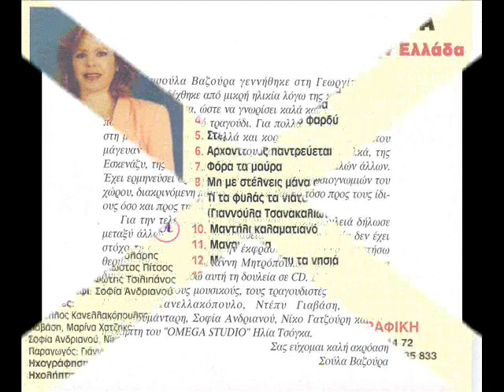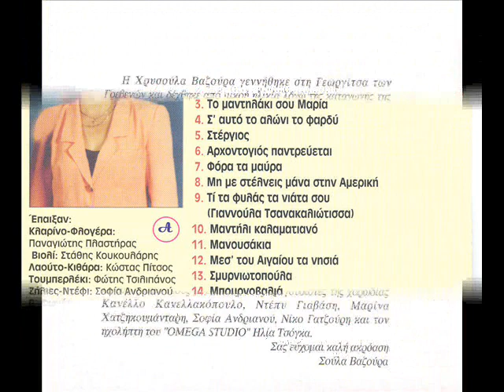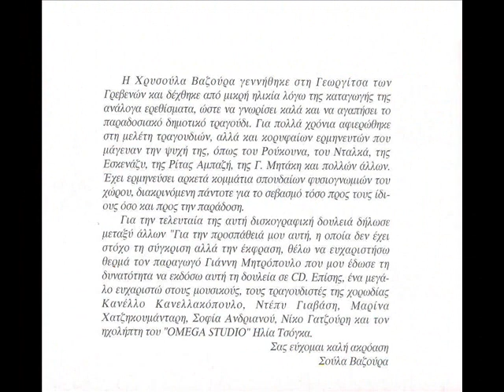Soula Vazoura - Mhme Stelnhs Mana Sthn Amepikh